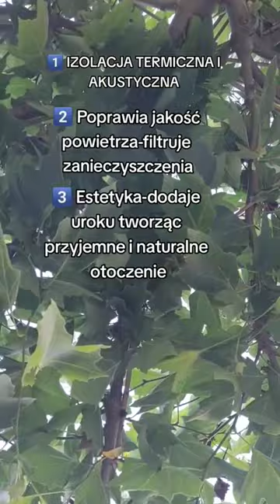Zielony Dach na tarasie-4 podstawowe zalety. Dąb błotny, Platan, Ambrowiec